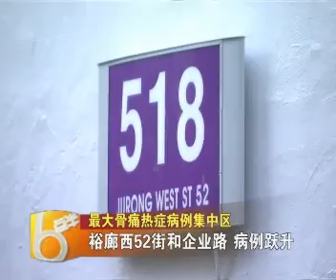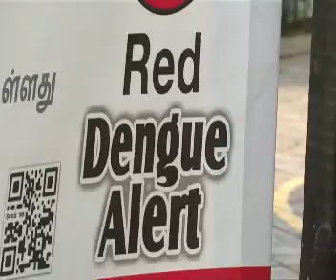最大骨痛热症病例集中区：裕廊西52街和企业路 病例跃升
裕廊西52街以及企业路，两周内总共出现12起新骨痛热症病例，升级至最大骨痛热症病例集中区。目前这个黑区共有36起病例，有居民担心，一栋遭废弃多年的建筑可能成为伊蚊繁殖的温床。

记者蓝丽婷报道